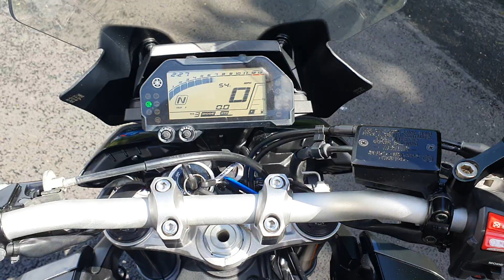2016 YAMAHA MT10 TOURER IN BLACK WITH AKRAPOVIC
The awesome MT10 is a proper fun naed with its crossplane crank engine, if you want to tour with a constant grin on your face this is the tool for you.
Call Robinsons of Rochdale on 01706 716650 for more information.